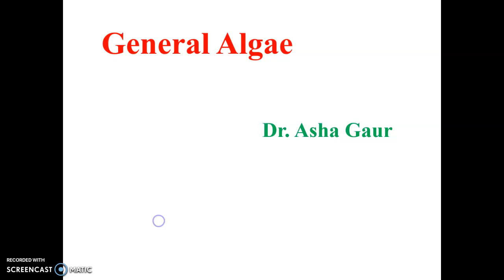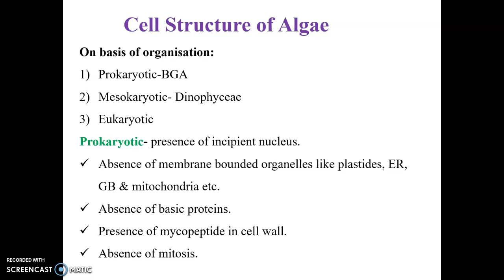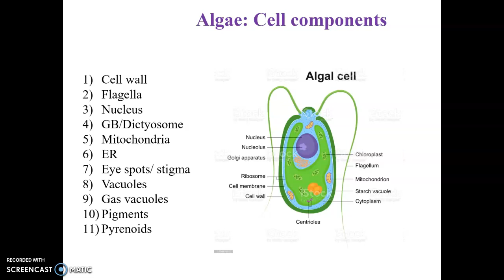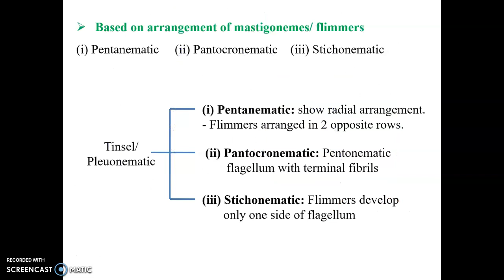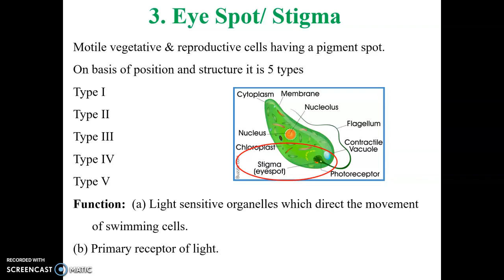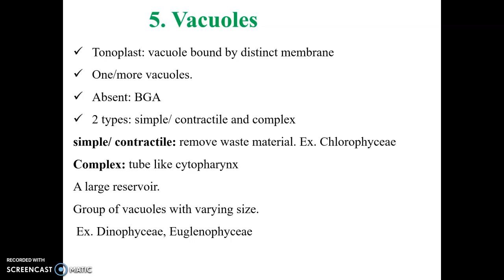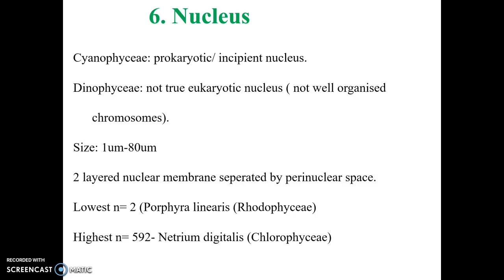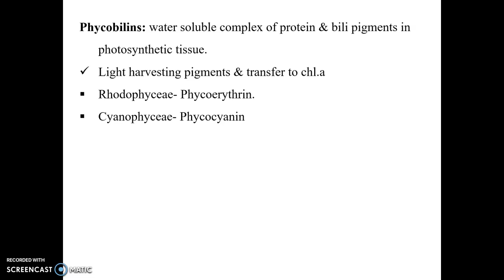Cell Structure (general algae)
Neet, UG, PG, BIOLOGY